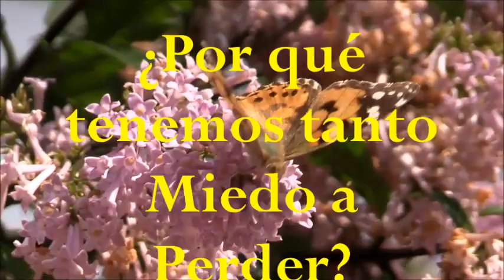¿Tienes MIEDO a Perder lo que Tienes?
MIEDO A PERDER LO QUE TENGO - ¿Tienes MIEDO a Perder lo que Tienes?

Si quieres ayudarme con tu aportación por pequeña que sea, estás colaborando a que siga subiendo contenido de valor para ti y para todas la personas que se benefician de él en este canal. Un millón de GRACIAS.

Consigue mis dos novelas con un 20 % dto.

El miedo es algo con lo que vivimos desde niños, está instalado en nosotros y lo normalizamos de tal manera que no somos capaces de vivir sin él.
Sabes de lo que te hablo ¿verdad?
El día que descubrí que no tenía miedo, me sentí tan extraña, sentí mi cuerpo tan raro que no entendía lo que pasaba  e incluso pensé que estaba enferma, fue muy muy extraño. Me sentía tan atrapada y llevaba tantos años viviendo con miedo que no sabía lo que era vivir sin él. Lo primero que pensé fue… “y ahora… como voy a saber vivir sin miedo” no me acostumbraba.
Todo un camino de vida de frustraciones, de obstáculos, de deberías…, de las tres letras mágicas como yo les llamo “Y sí”
¡Cuánto dan de si esas tres letras!
¿Tú que piensas?

Por favor, COMPARTE Y COMENTA este vídeo.

Ayúdame a llegar a la próxima meta:
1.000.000 de Almas Creadoras de Paz y Abundancia

Dejar un comentario aquí abajo
Estaré encantada de contestarte

Mi novela La Flor de Chamberí
Mi novela Cuando Regresé al Norte
Mis novelas en Amazon.com

Pásate por mi otro canal de arte PINTURA Y TRADICIÓN

Todos los textos, imágenes y meditaciones del canal están realizados por Claudia Gómez y registrados en Safe Creative.  ¡CUIDADO tienen Copyright!